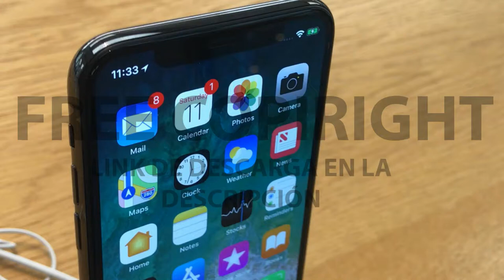[FREE STOCK FOOTAGE] iPhone X overview | FREECOPYRIGHT